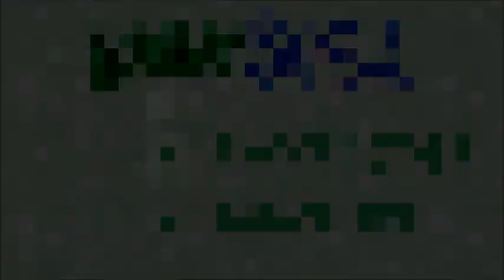まぐ【サガ スカーレット グレイス ps4】第34話 ／ 五行武器・水を獲得、また緋の魔物出てくるし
・PS4版のSaGa SCARLET GRACE【サガ スカーレット グレイス】です。スクウェア・エニックスが満を持して発売する待望のサガシリーズ最新作。過去にＶＩＴＡ版でも実況しているので、ウルピナ編をご覧いただきたい場合はそちらもどうぞ。今回は「タリア編」で始めますです。

・今回はノルミ辺境州で流氷が流れてくるイベントです。敵と戦う度に流れてくるんです。時にはシロクマも乗っかってたりします。そして、肉でも魚でもなくハチミツでどきます。これを繰り返すと氷漬けの人も流れてきます。これを延々と何時間も繰り返しましたよ。プレイ時間だけでかなりかかっちゃいました。でも、これで五行武器の水を手に入れる為に必要なイベントなのです。